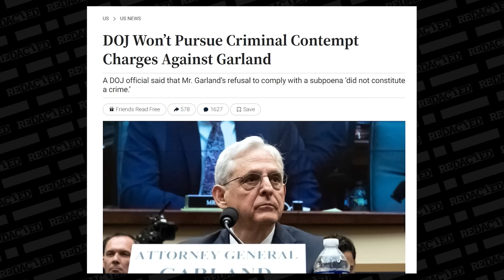"Give us the audio tapes!" Merrick Garland refuses GOP request | Redacted w Natali & Clayton Morris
The Justice Department will not prosecute the head of the Justice Department, Attorney General Merrick Garland for refusing to hand over tapes of President Biden's interview over classified documents. Shocking, I know. First time Redacted guest Viva Frei joins us to break this down and we are thrilled to have him!